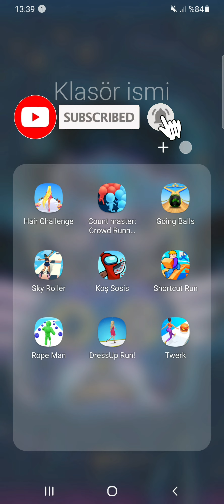Hair Challenge,Going Balls,Sausage Run,Skyroller,Shortcut Run,count master,Rope Man,Twerk,DressUPRun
Hair Challenge,Going Balls,Sausage Run,Sky roller,Shortcut Run,count master,Rope Man,Twerk,DressUP Run Gameplay🎮🎮 Mixed games All levels Run game🏃‍♀️🏃‍♀️🤤😍🤩 in (Android-IOS)😛🤩

Our channel is a channel about the game, we try to play all kinds of games, if you are like their content, you can support us by subscribing to the channel.